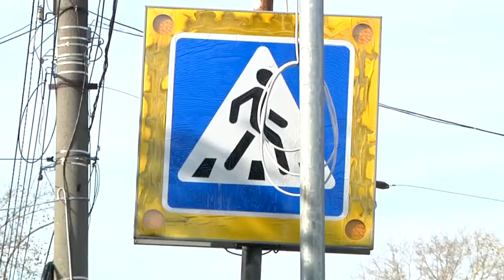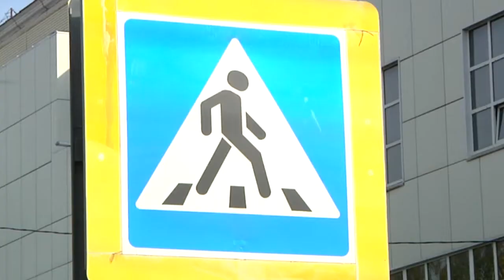В Твери появятся новые светофоры